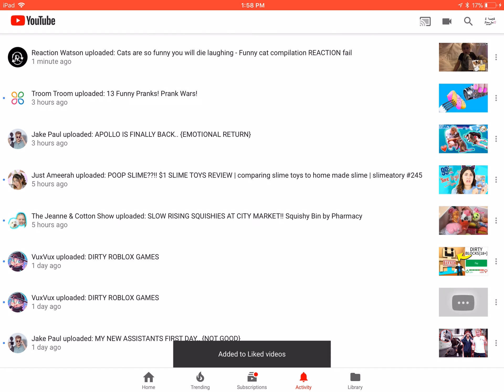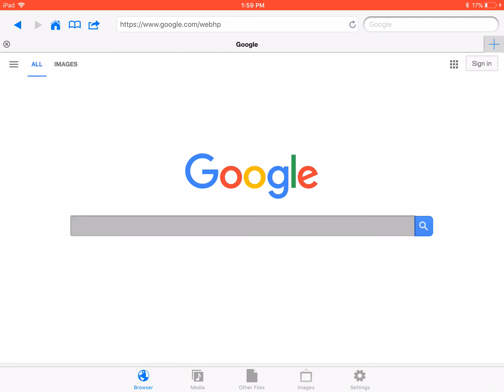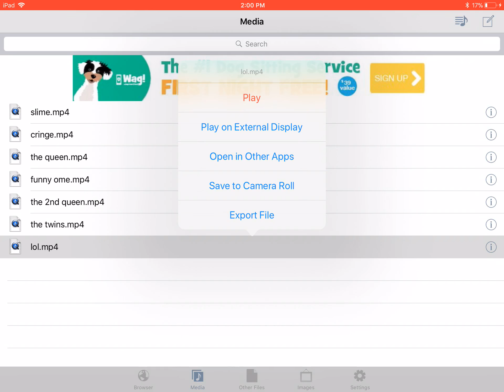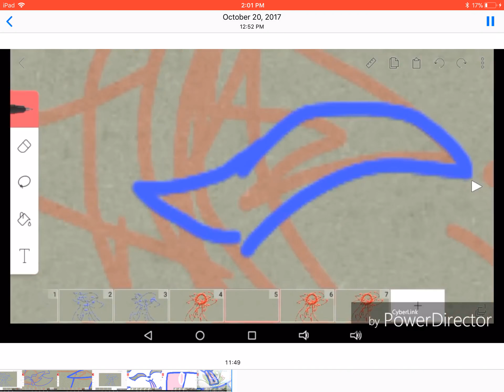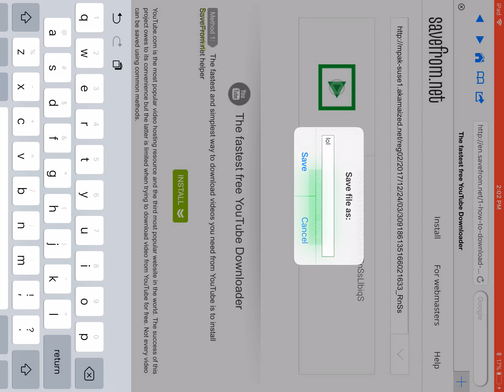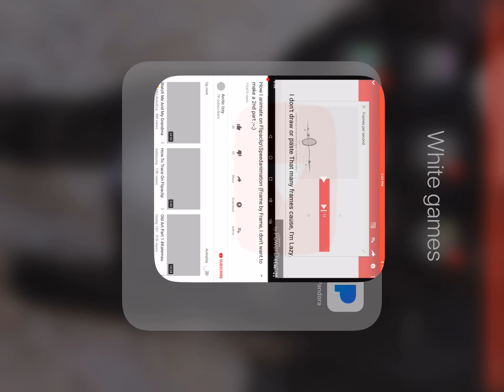How to save other peoples Videos/Musiacllys